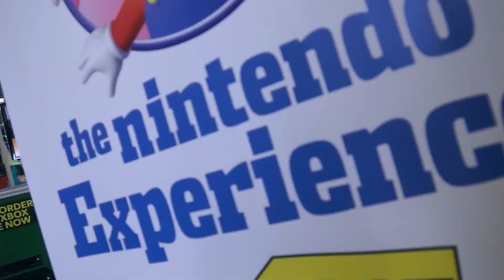Best Buy Nintendo E3 Experience - GameCodeTV.com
The Game Code

Atlantic Canada's source for gaming news, reviews, event coverage and more. Hosted by Stephanie Pelley. Airing on Bell Aliant Community One.

Stephanie visits Best Buy Dartmouth Crossing for the Nintendo Experience, an E3 extension for the public to demo unreleased WiiU titles. Check it out!